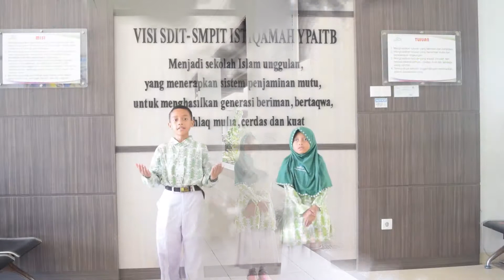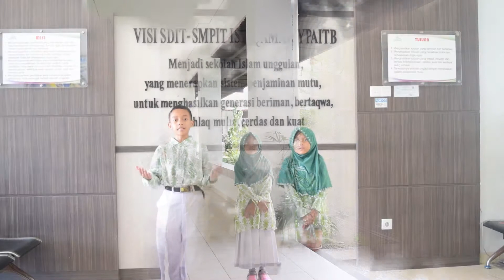City Tour Virtual SDIT Istiqamah YPAIT Balikpapan 2021 (Hymne Balikpapan)